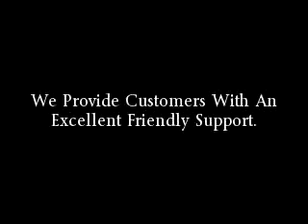Baccraft Miniatures For Baccraftminiatures com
We are one stop solutions for Dollhouse furniture, Dollhouse supplies, Dollhouses and miniatures and Dolls house.